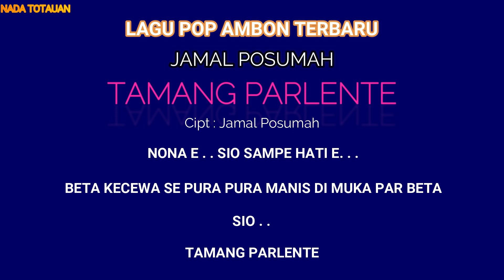Lagu Pop Ambon Terbaru _Tamng Parlente _by_ Jamal Posumah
Ciptaan : Jamal Posumah
Vokal : Jamal Posumah